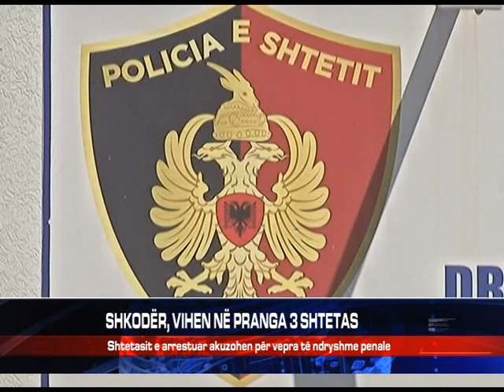SHKODËR, VIHEN NË PRANGA 3 SHTETAS